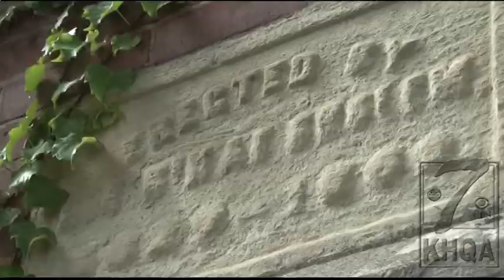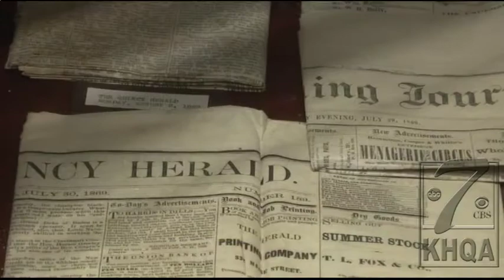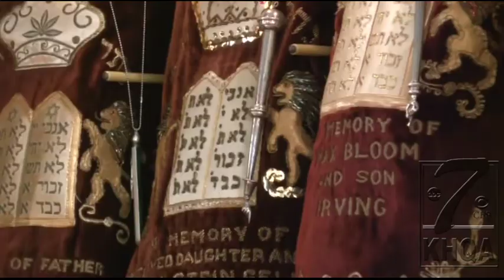Quincy's Jewish Heritage: The B'nai Sholom Temple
Quincy temple part of the early years of the city.